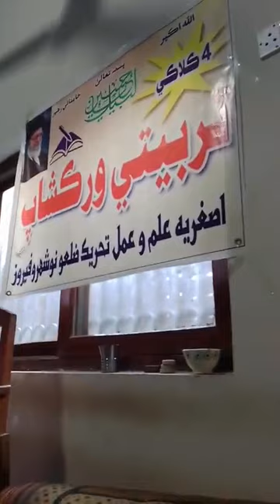Engr. Taswar Hussain lecture: Zaroorat e Imamat 4 hours training workshop Asgharia (AIAT) di N Feroz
Engr. Taswar Hussain lecture: Zaroorat e Imamat 4 hours training workshop Asgharia (AIAT) district N Feroz